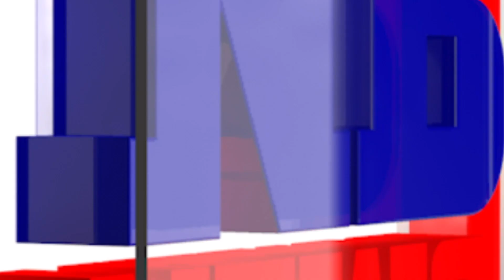আহি আছে NB NEWSৰ মেগা ৰিয়েলিটি শ্ব'‘অসম কণ্ঠ’। যোগাযোগ কৰক 8011590562 নম্বৰত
আহি আছে NB NEWSৰ মেগা ৰিয়েলিটি শ্ব'‘অসম কণ্ঠ’।  যোগদানৰ শেষ তাৰিখ ৩০ মে’। সবিশেষৰ বাবে যোগাযোগ কৰক  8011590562  নম্বৰত